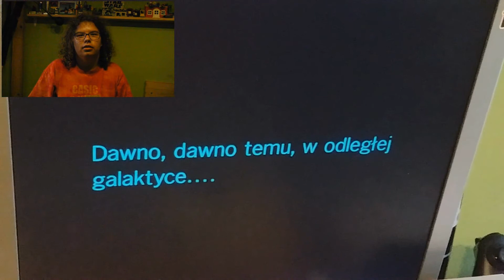LEGO SW TFA: Początek i Koniec.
Moje reakcje na pierwsze odpalenie i ostatnie odpalanei wyżej wymienionej gry. ;)